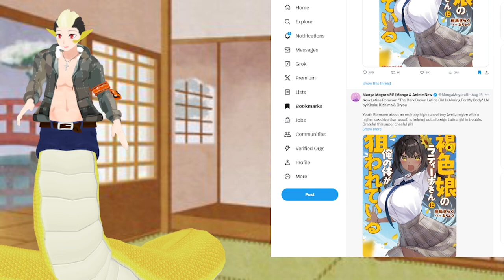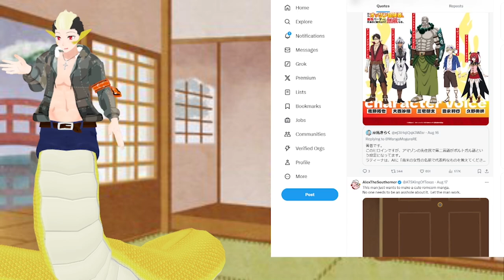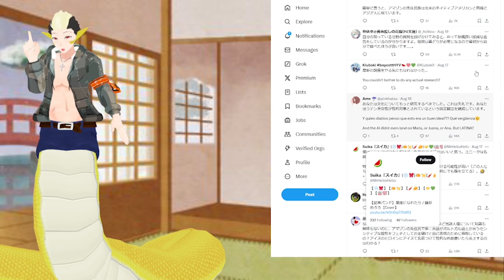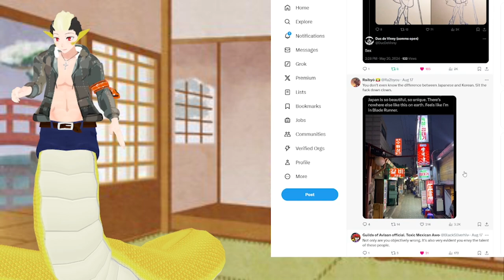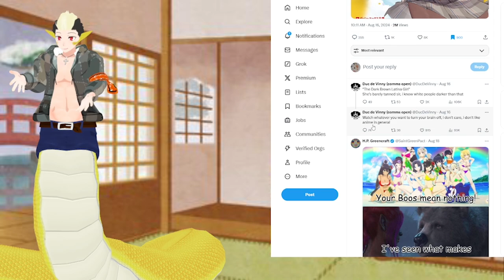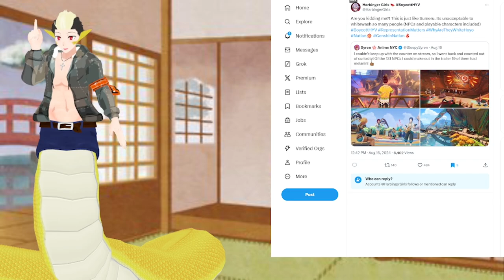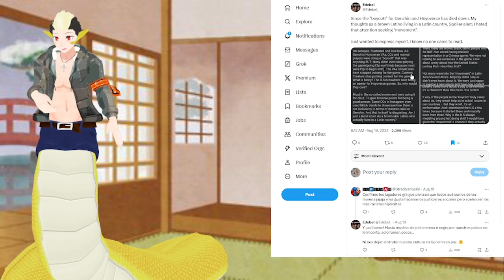Manga-ka get canceled over a Latina Girl Romcom Manga!